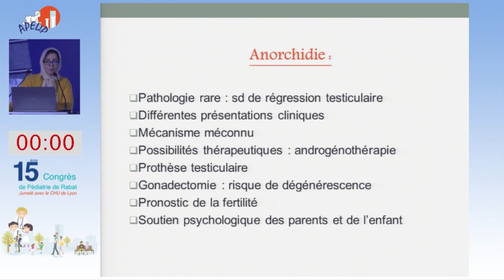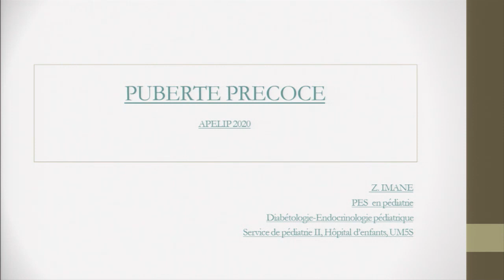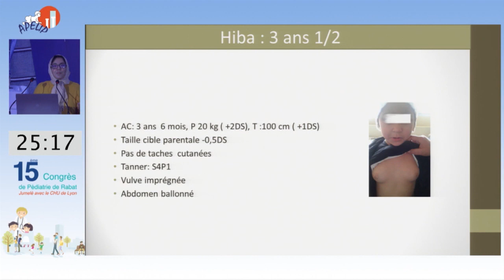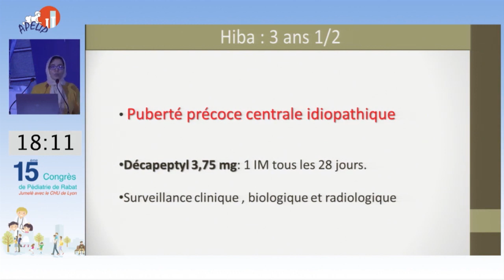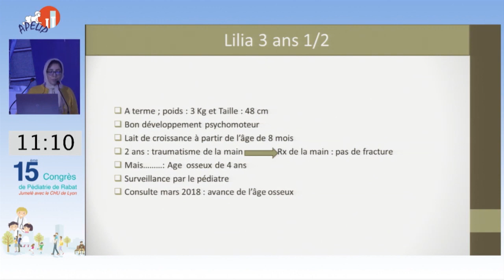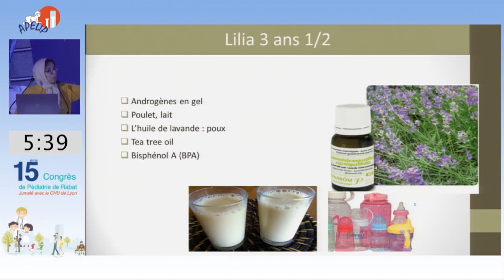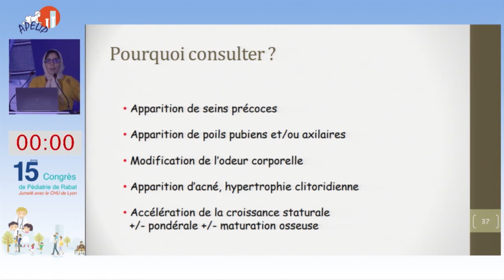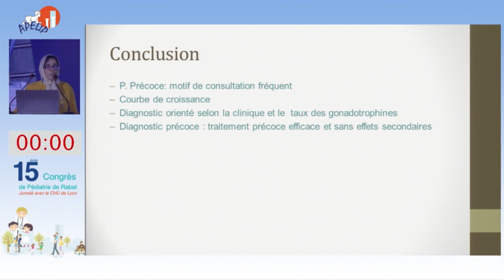Pr Z.Imane. Atelier : Endocrinologie